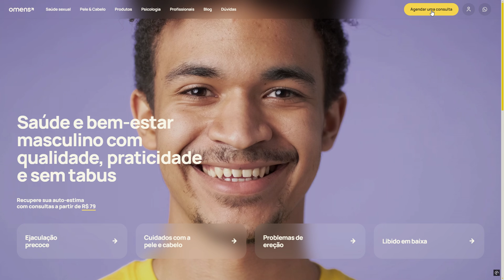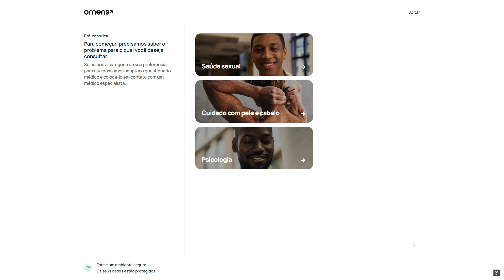As MELHORES dicas para engrossar o CABELO e evitar a CALVÍCIE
📣 No vídeo de hoje vamos falar sobre a prevenção da queda de cabelo e como conseguir cabelos grossos naturalmente. Também vamos abordar uma das causas mais comuns da queda de cabelo, o  DHT, que é uma forma poderosa de testosterona.

00:00 - Introdução
00:45 - O que causa o afinamento do cabelo em homens?
01:28 - O que não dá certo para engrossar o cabelo?
02:22 - E as tinturas de cabelo?
03:00 - Reduzir o estresse ajuda?
03:44 - Parar de fumar pode ajudar?
04:23 - Minoxidil & Finasterida
05:41 - Efeitos colaterais
05:52 - Dica extra
06:41 - Conclusão

Somos uma plataforma de saúde e bem estar masculino, focada em seus problemas mais íntimos, com especialidades em dermatologia, psicologia, adaptada às suas necessidades e às suas particularidades. A Omens é um projeto pensado para ajudar os homens a se cuidar, enfrentar, falar e lidar com suas preocupações.

Na Omens, buscamos construir uma solução de qualidade, juntamente de especialistas, médicos e farmacêuticos brasileiros, proporcionando conteúdos, teleconsultas com médicos especializados e entrega de tratamentos e medicamentos!

📲 CONSULTE-SE AGORA COM UM MÉDICO

• Consulta online discreta e rápida por mensagem, telefone ou vídeo
• Diagnóstico, tratamento e prescrição online
• Entrega de seu tratamento a domicílio de nossas farmácias parceiras.